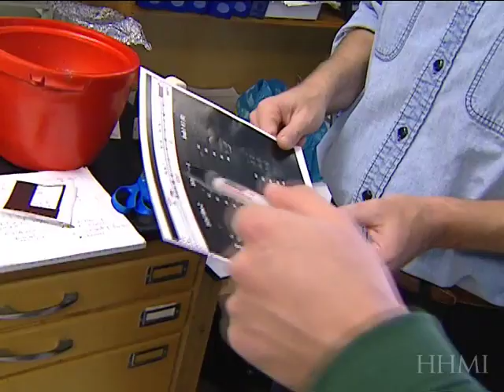HHMI - Sean Carroll: On Becoming a Scientist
Howard Hughes Medical Institute researcher Sean Carroll discusses the forces that shaped his decision to pursue a career in molecular biology.